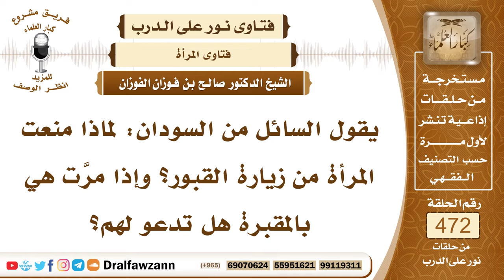6733- الحكمة من منع المرأة من زيارة القبور - الشيخ صالح الفوزان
"6733- يقول السائل من السودان: لماذا منعت المرأة من زيارة القبور؟ وإذا مرَّت هي بالمقبرة هل تدعو لهم؟
الجواب: الجواب: مُنعت؛ لأن الرسول ﷺ منعها: «لعن الله زوارات القبور والمتخذين عليها المساجد والسُّرج» وذلك لأن المرأة ضعيفة وقد تتأثر إذا رأت قبر قريبها أو زوجها تتأثر وتجزع وكذلك المرأة إذا انطلقت وذهبت إلى المقابر فإنها تكون عرضة للفساق وعرضة لمن يرصدها ويجري خلفها ويراقبها فلا تذهب إلى المقابر.
السيرة الذاتية:
للاشتراك في قناة الشيخ صالح الفوزان

14_ الشيخ محمد أمين الشنقيطي
يتيوب

15_سماحة المفتي عبد العزيز آل الشيخ
 يوتيوب

رئيس الفريق
لمشروع كبار العلماء